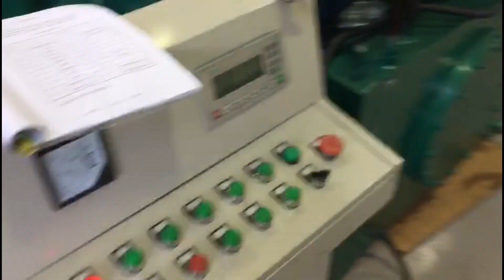Aluminum Recycling and Briquetting Machinery | How to briquette recycled aluminum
After you separate aluminum and plastics from the scraps, the aluminum can be made into briquette before throwing into the melting stove to make ingot. For details, please contact at